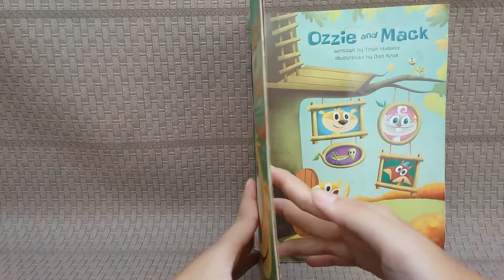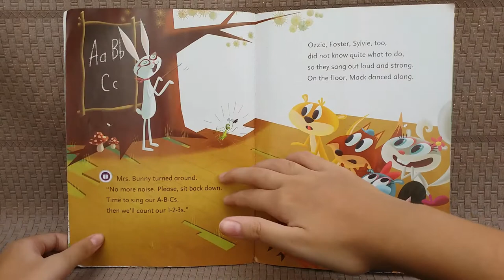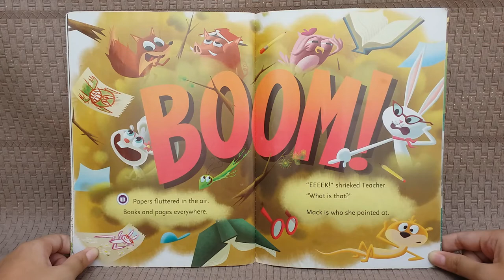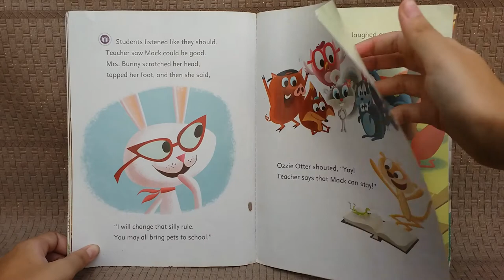Ozzie and Mack - Ozzie Brought His Pet to School - Funny Short Rhyming Storybook for Kindergarten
Ozzie Otter broke the rule. He brought his pet to school. He had warn Mack, his pet, not to get out of his bag. Would Mack the pet just stay? Let's read along to figure it out.

This is a funny short rhyming storybook for kindergarten that children will love. My daughter loves this story that she asks me to read it to her over and over again. We can encourage children to find the rhyming words in this story.

Book title: Ozzie and Mack
Author: Trish Holland
Illustrated by Dan Krall

If you enjoy this story, you might also enjoy other funny school stories for kindergarten below:

I Took My Frog to the Library
A Hippopotamus Ate The Teacher
Splat And The Cool School Trip